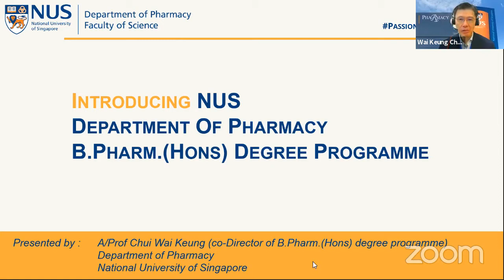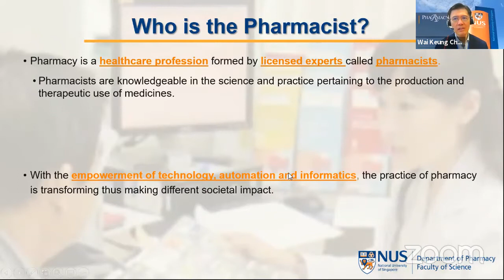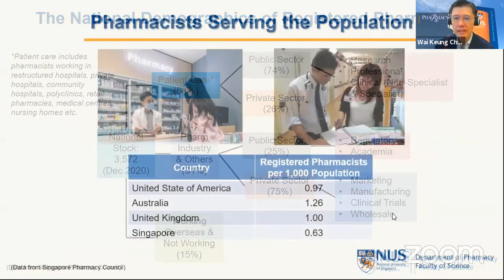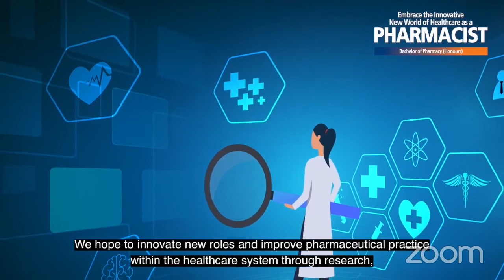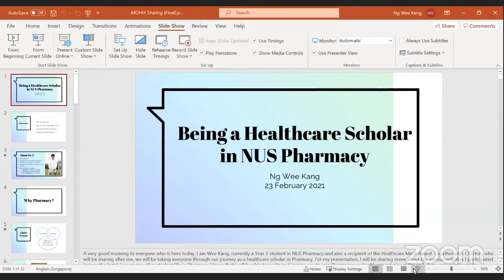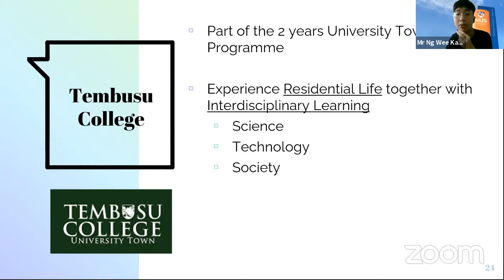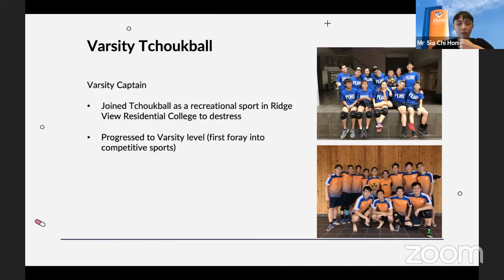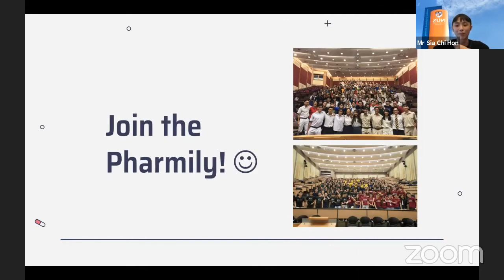Learn & Explore: Pharmacy with NUS Pharmacy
Event Date: 24 February 2021
Full Event Title: Learn & Explore: Pharmacy

Learn more about the Bachelor of Pharmacy (Honours) curriculum at National University of Singapore and hear from student ambassadors about their life as a Pharmacy student.

This video is an event recording from DareToCare: Healthcare Scholarships Virtual Experience 2021. For more information on healthcare scholarships, please